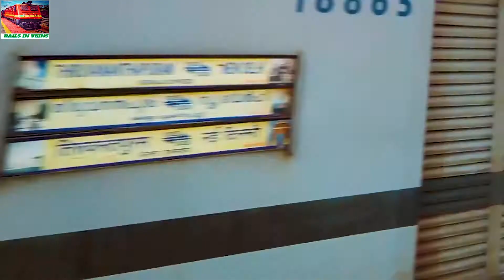KERALA EXP v/s TRIVANDRUM RAJDHANI || BACK TO BACK TRAINS TOWARDS KERALA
Kerala Express Is The Longest Running Daily SuperFast Train Of Indian Railways In terms of Distance...
Trivandrum Rajdhani is the Longest running Rajdhani Of Indian Railways in Terms of Distance...

LOCATION- ASAOTI